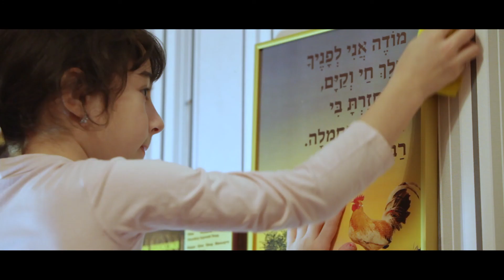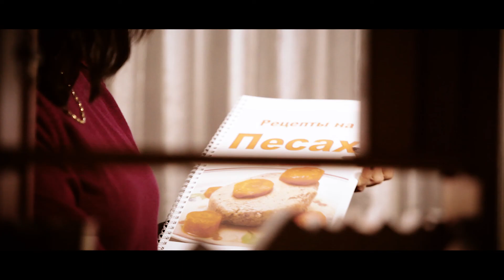Песах 5778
Запорожская еврейская община приглашает на празднование Седер Песах 5778 в синагогу "Гиймат Роза"